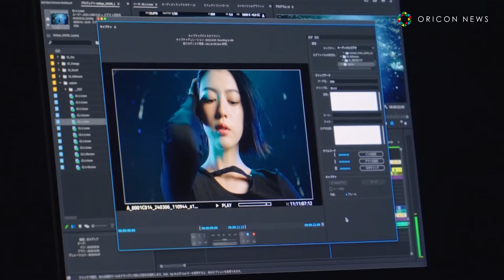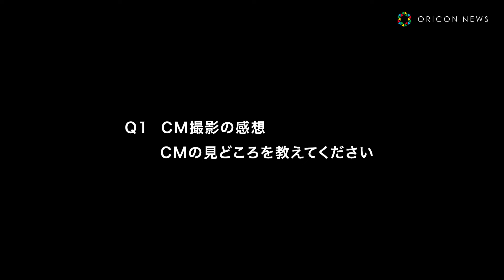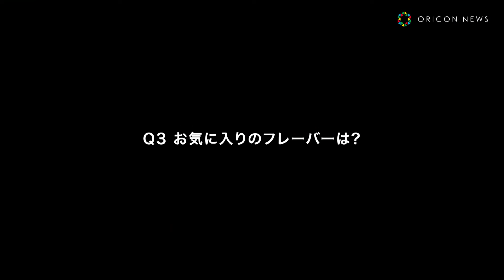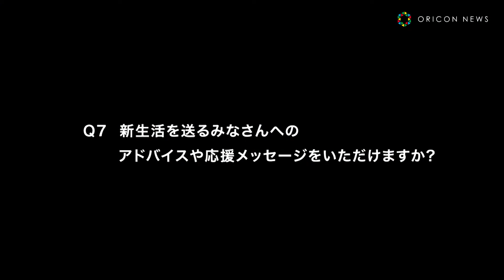三吉彩花、圧巻のスタイル披露＆力強い目線でポテトチップスを食べる！ 「湖池屋ストロング」新TVCM五感快感」篇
株式会社湖池屋は、「湖池屋ストロング」の新TVCMとして、俳優・モデルの三吉彩花を起用したTVCM「湖池屋ストロング「五感快感」」篇を4月6日より全国で放映を開始する。